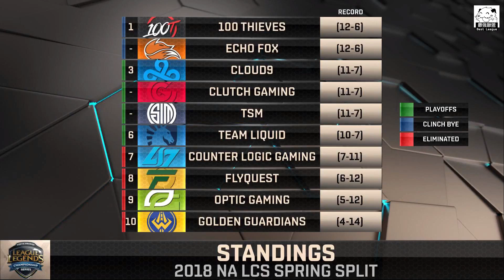100 vs FOX NA 50分鐘頂尖對決 騎士劍指季後賽榜首！| 2018 NA LCS春季賽精華 Highlights